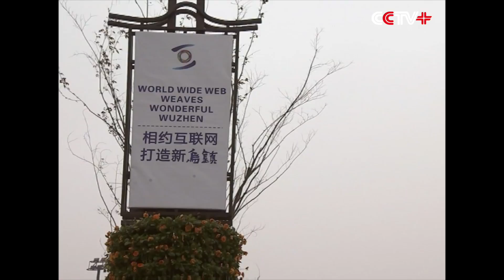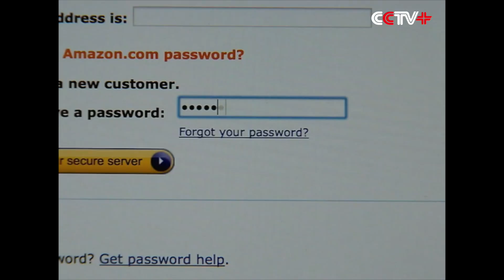Xi's Speech at WIC Stresses IT Infrastructure Building to Promote Connectivity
Chinese President Xi Jinping's speech at the 2015 World Internet Conference (WIC) on Wednesday laid a special stress on the importance of connectivity.

In his addressing, Xi said: "(We need to) speed up the building of global cyber infrastructure and promote connectivity. Only by strengthening the building of IT infrastructure to pave the way for smooth information flow can we narrow the digital gap between different countries, regions and communities and ensure the full flow of information resources."

This idea is echoed by business leaders who deem interconnection to be of paramount importance.

"There is a saying in the age of the Internet -- the world is my R&D department, which means that I am able to make use of all the resources around the world thanks to interconnection," said Zhang Ruimin, CEO of Haier Group.

Interconnection as a key idea of this conference is also shown in its theme -- 'An Interconnected World Shared and Governed by All -- Building a Cyberspace Community of Shared Destiny'.

Lu Wei, director of Cyberspace Administration of China, interpreted the importance of interconnection at a press briefing earlier this month in Beijing.

"Interconnection is the top priority of the Internet. The unique feature of interconnection is that any information at one point can be shared by the whole network. The Internet has turned the world into a global village. Cyberspace has become a new space for people to live in while the international community is becoming an integral whole with a common destiny. In this space, no one can stay aloof from others," said Lu.